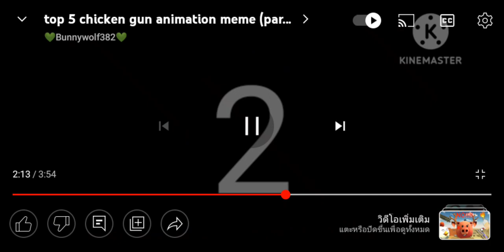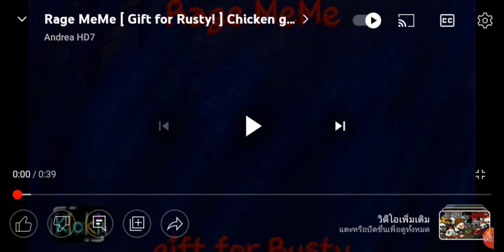Chicken Gnu meme (2)